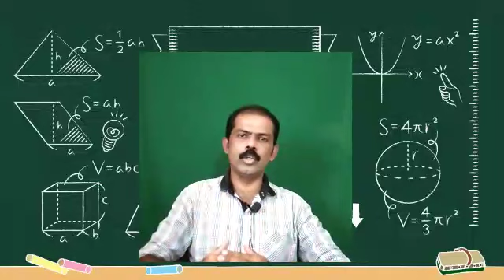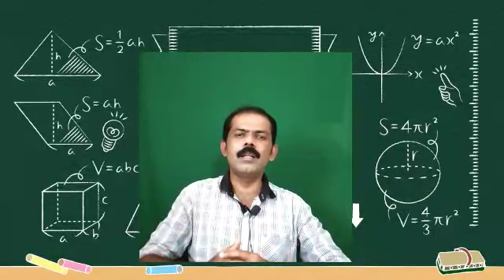How to start studying for PSC exam@politicsvlogplus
Instructions for beginners, psc